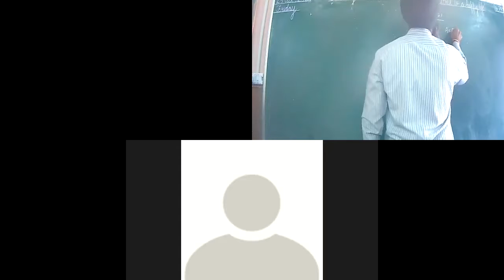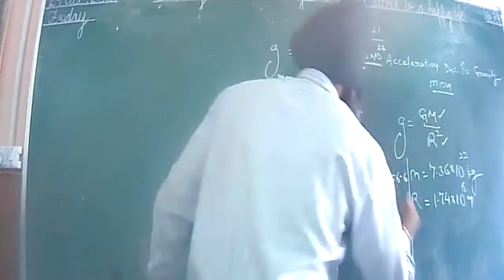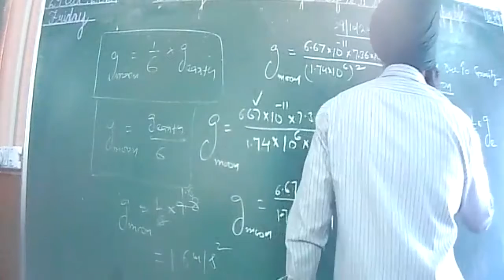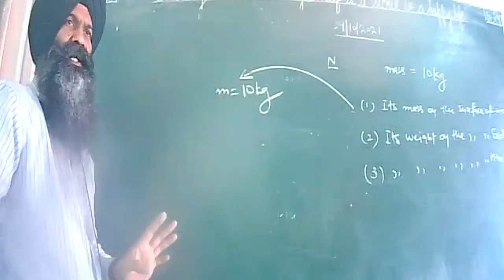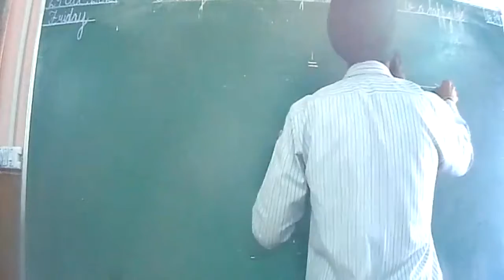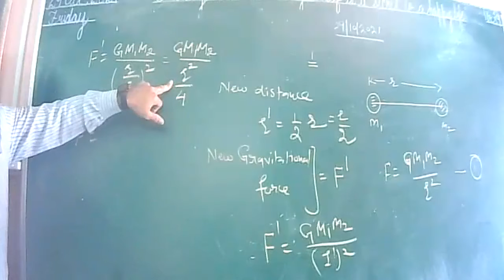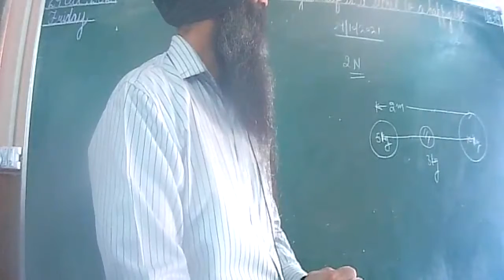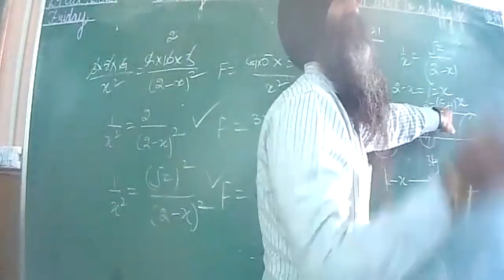29 10 2021 IX B , A